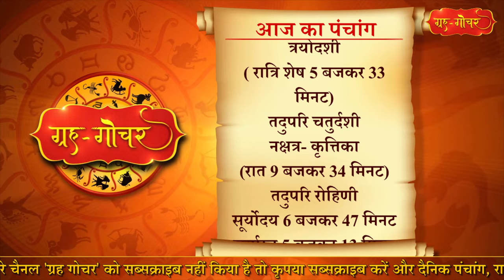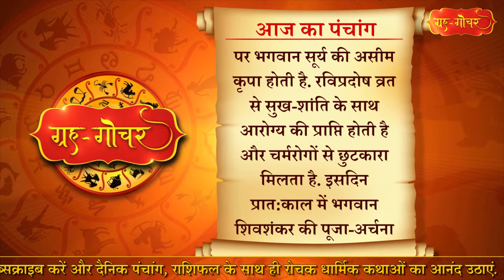Aaj Ka Panchang 24 December 2023 पंचांग l आज का पंचांग 24 दिसंबर 2023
काशी, भारत
दिनांक-24 दिसंबर
2023
दिन-रविवार
मार्गशीर्ष मास, शुक्लपक्ष
त्रयोदशी
( रात्रि शेष 5 बजकर 33 मिनट)
तदुपरि चतुर्दशी
नक्षत्र- कृत्तिका
(रात 9 बजकर 34 मिनट)
तदुपरि रोहिणी
आज शस्त्रघटन और धान्यच्छेदन के लिए मुहूर्त है.
आज रविप्रदोष व्रत है. हर महीने के दोनों पक्षों की सायंकालीन त्रयोदशी में प्रदोष व्रत किया जाता है. प्रदोष व्रत से भगवान शिव प्रसन्न होते हैं तथा व्रती को सभी सांसारिक सुखों के साथ-साथ पुत्र प्राप्ति का वर भी देते हैं. इसके साथ ही जिस दिन ये व्रत होता है उस दिन से संबंधित देवता का पूजन करना अतिलाभदायी माना गया है. आज रविवार है, इसलिए ये रविप्रदोष व्रत है.रविप्रदोष व्रत करने वाले पर भगवान सूर्य की असीम कृपा होती है. रविप्रदोष व्रत से सुख-शांति के साथ आरोग्य की प्राप्ति होती है और चर्मरोगों से छुटकारा मिलता है. इसदिन प्रात:काल में भगवान शिवशंकर की पूजा-अर्चना करनी चाहिए, तत्पश्चात भगवान सूर्य का पूजन करना चाहिए.
आज रविवार है और रविवार को पश्चिम दिशा की यात्रा नहीं करनी चाहिए. रविवार को घर से निकलने से पहले पान खाना चाहिए.

Aaj Ka Panchang 24 December 2023 , 24 दिसंबर